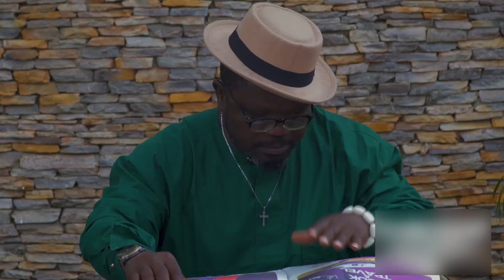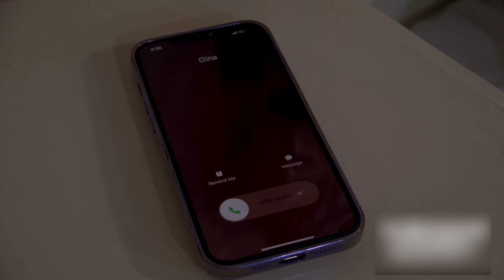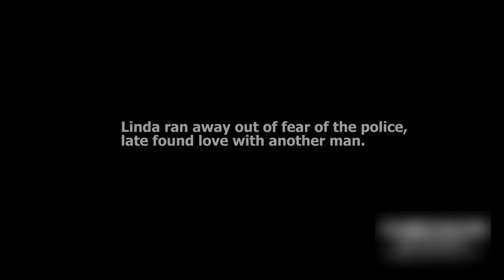DRIVEN BY LOVE - Maurice Sam, Chioma Nwaoha, Eddy Watson new nigerian movie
Bringing you the latest Nigerian movie.